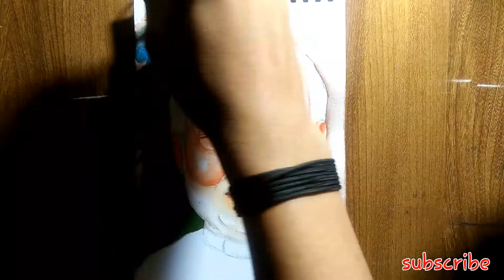Watercolor portrait painting of shri Narendra Modi ji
My Instagram account = All art materials used and recommended by me

Mobile stand LED

Prismacolors set of 48 Strathmore Bristol

smooth paper 400 series

Faber Castell Polychromes colored pencil CANSON

Mungyo Gallery Artists' Soft Pastels - 48